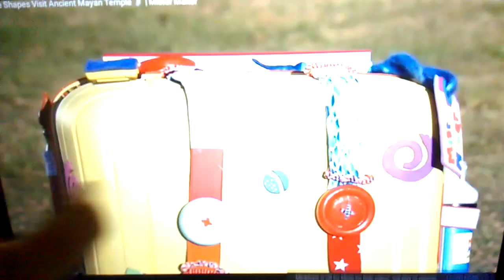Bay Becerikli - Wiz, Professor, Fehlt,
Minka Cocuk Bay Becerikli